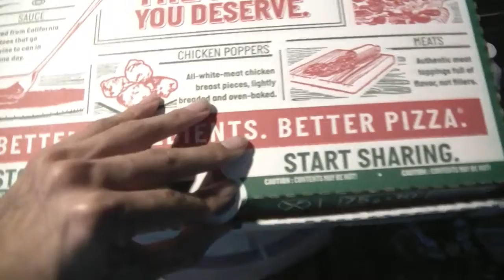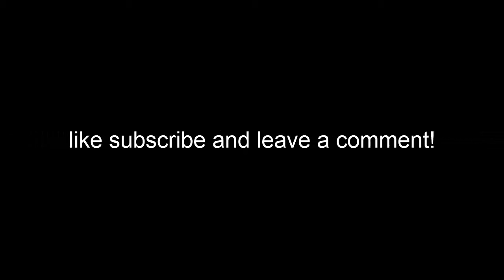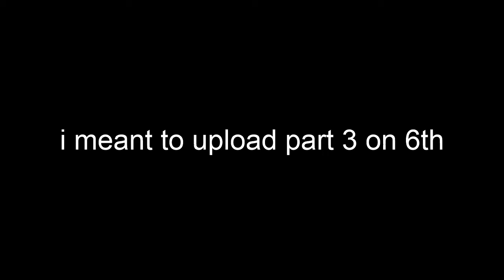When the Pizza guy gets his old job back part 3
the pizza delivery guy returns in the third part will i forgive him? or will he eat my pizza again!